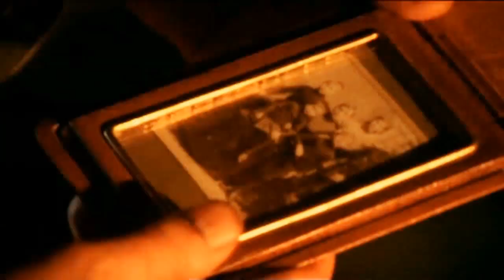The Yellow House | Van Gogh & Gauguin | John Simm & John Lynch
Love this movie. That's why...
... just Bach
... just Vincent and Paul
... just John Simm and John Lynch